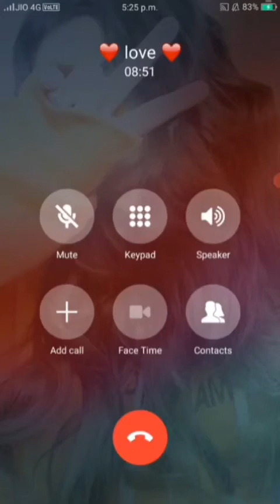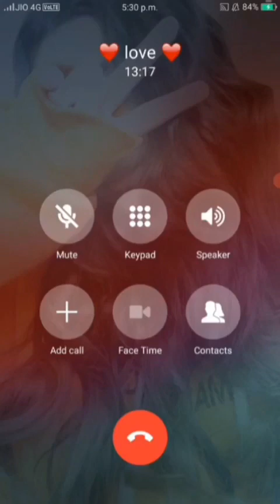Love 💖 quotes || ladkio sa kasa bat kara 🥰🥰 || best love 💖 whatsapp status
love status app
 love status attitude
 love status about
 love status audio song download
 love status army
 love status all
 love status alone
 love status animation
 a love status video download
 a love status sharechat
 a love status photo
 a love status video download sharechat
 a love status video download mp4
 a love status images
 a love status download mp3
 a love status video share chat
 love status bio for instagram
 love status black screen
 love status boy
 love status bengali
 love status bollywood
 love status background
 love status bio
 love status best
 b love status video download
 b love status video download share chat
 b love status video
 b love status sharechat
 b love status photo
 b love status image
 f b love status
whatsapp status love video
 whatsapp status love video download
 whatsapp status love shayari
 whatsapp status love in hindi
 whatsapp status love song
 whatsapp status love sad
 व्हाट्सप्प स्टेटस लव
 whatsapp status love download
 whatsapp status love shayari video download
 whatsapp status love attitude
 whatsapp status love abou
 whatsapp status love attitude video downloa
 whatsapp status love audio song downloads
 whatsapp status love app downloa
 whatsapp status love attitude bo
 whatsapp status love animation video download
 व्हाट्सप्प स्टेटस लव एट्टी
 whatsapp a love status
love quotes
 love story
 love images
 love shayari
 love status
 love and monsters
 love pdf
 love movies
 love aaj kal
 love alarm
 love story
 love story photo
 love story film
 love story (2021 film)
 love story movie 2021
 love story album
 love story anime
breakup status in hindi
 breakup status videos
 breakup status in english
 breakup status for boys
 breakup status for girls
 breakup status for girlfriend
 ब्रेकअप स्टेटस
 breakup status share chat
breakup quotes
 breakup shayari
 breakup song
 breakup status
 breakup quotes in hindi
 breakup shayari in hindi
 ब्रेकअप
ladki kaise pataye ja sakti hai
 ladki kaise pataye hindi me jankari
 ladki kaise pataye jata hai bataiye
 ladki kaise pataye app
 ladki kaise pataye jaaye
 ladki kaise pataye jati bataiye
ladki se baat kaise karen
 ladki se baat kaise kare online
 ladki se baat kaise kare app
 ladki se baat kaise kare topic
 ladki se baat kaise karenge
ladki se chat kaise kare in hindi
 ladki se chat kaise kare in english
 instagram par ladki se chat kaise kare
 ek ladki se chat kaise kare
 ladki se funny chat kaise kare
 ladki se online chat kaise kare
girlfriend se baat kaise kare hindi
 girlfriend se kaise romantic baat kare
 girlfriend se romantic baat kaise kare in hindi
 girlfriend se kaise baat kare phone par
 ex girlfriend se kaise baat kare
 girlfriend se whatsapp par kaise baat kare
 girlfriend se english me kaise baat kare
 girlfriend se phone par kaise baat kare in hindi
 girlfriend se kaise baat kare
 apni girlfriend se baat kaise kare
 girlfriend boyfriend se kaise baat kare
 girlfriend se call pe kaise baat kare
 girlfriend se baat kaise karte hain
 apni girlfriend se kaise baat karte hain
 breakup quotes
 breakup shayari
 breakup song
 breakup status
 ब्रेकअप
 breakup pic
 ब्रेक उप कोट्स
 breakup attitude status
 breakup anniversary
 breakup attitude quotes
 breakup anniversary lyrics
 breakup about for whatsapp
 breakup attitude status in english
 breakup anniversary quotes